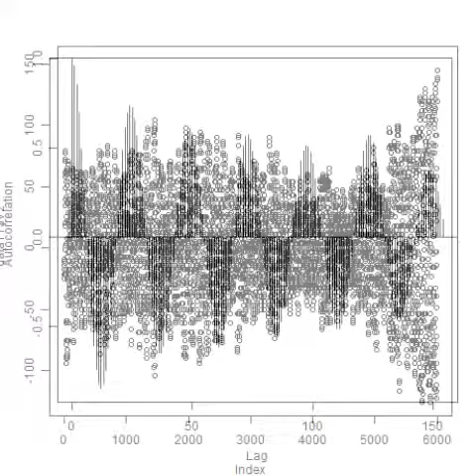スライドショー 超音波：音圧データの統計解析 ultrasonic-labo